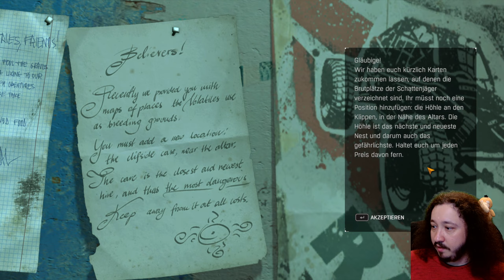Herz der Finsternis - Schattenjäger Nester [The Following DLC] #135 Dying Light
Dying Light 1 Definitive Edition Streamaufzeichnung von Twitch